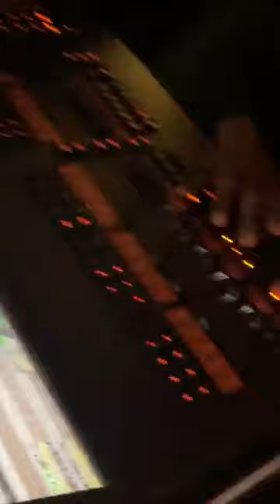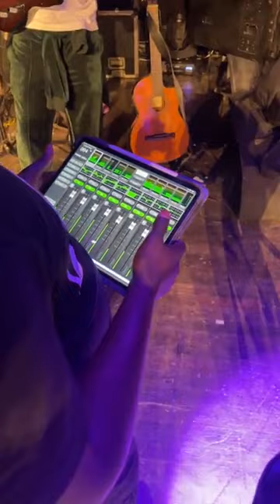Ferre Gola fait pleurer la salle, les Ivoiriens demandent à Ferré de changer la nationalité